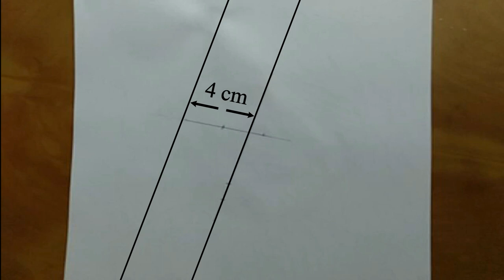Beautiful Girl Drawing with pencil | drawing of girl face easy | Lovely Drawing Academy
pencil drawing very beautiful girl,
how to draw girl,
girl hair drawing,
lovely drawing academy,
pencil sketch drawing,
sketch drawing video,
girl draw video,
very easy art,
art for beginners,
academycal art,
creative art,
how to draw a girl face photo,
who is the best pencil sketch,
how do you draw a face,
cute beautiful girl drawing,
cute woman drawing images,
woman drawing easy,
pencil drawing of girl easy,
drawing of girl easy,
girl drawing,
women face,

About my channel:
My channel names' Lovely Drawing Academy!

1. Pencil Name -  MARKO FISHLR 12B Pencil
       and
   Faber Castell- 414 WATERCOLOUR pencil
       and
   Lead pencil 0.7 mm

2. Paper Name -  Double A Offset paper

3. Blending Stump
[You can use  Paint brush, Tissue Paper or cotton buds instead of this blending stump. etc.]

▬▬▬▬▬▬▬▬▬▬▬▬▬▬  Music ♪♫♫♪ ▬▬▬▬▬▬▬▬▬▬▬▬▬▬